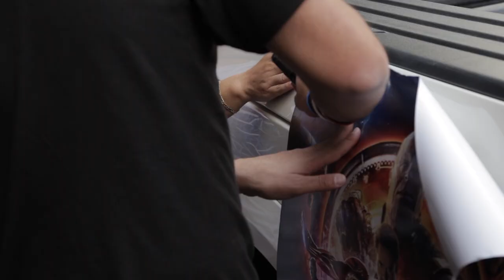Cuál es tu película favorita hasta ahora?, Entrega de regalos!